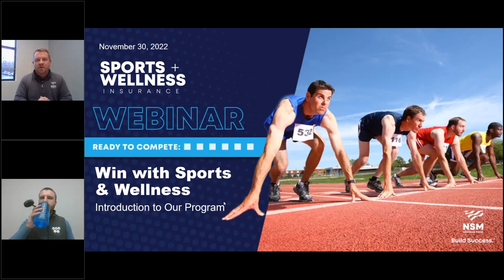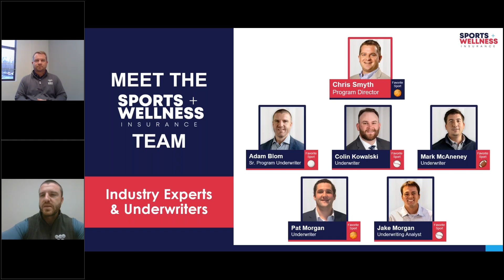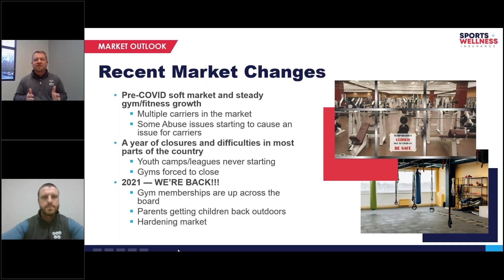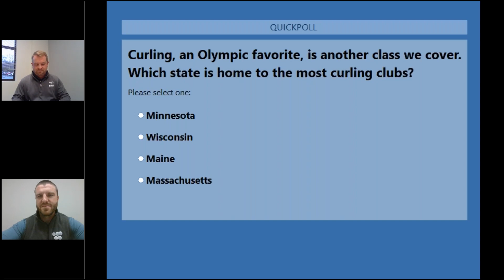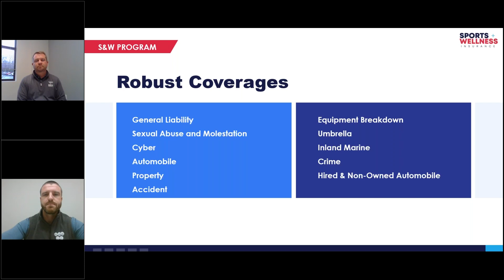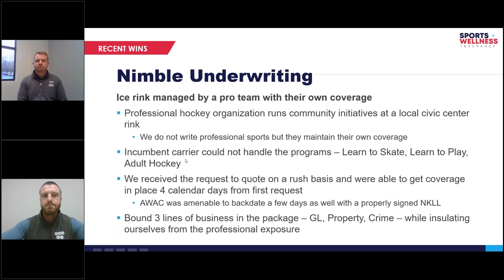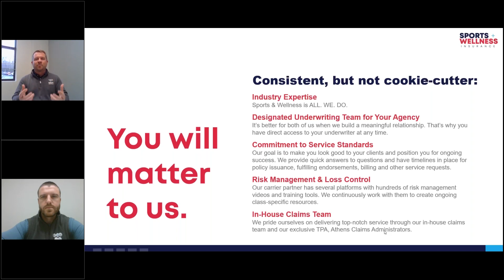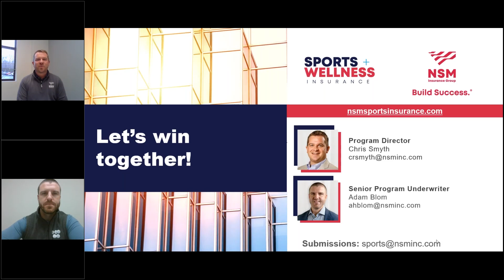WEBINAR: Ready to Compete: An Introduction to Sports & Wellness Insurance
Are you an agent struggling to find a market for your sports-related accounts? Learn how Sports & Wellness Insurance can help you win!

Check out our recent webinar to learn what we have to offer — including an elite team ready to provide competitive quotes and help you bind more business in this challenging marketplace. The webinar covers our comprehensive coverages and broad appetite, market insights, recent wins, key differentiators and more!